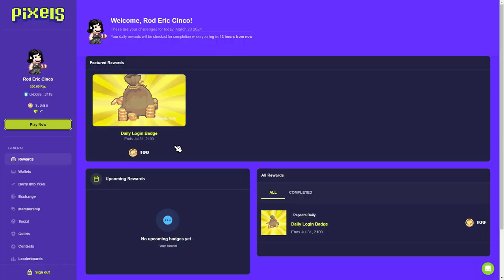How to get started - Pixels.xyz - Game-play Ep 2